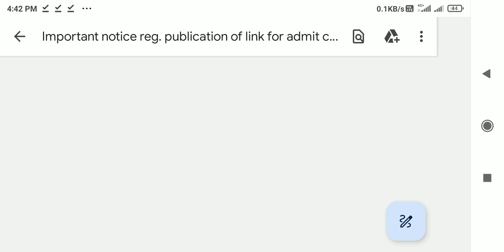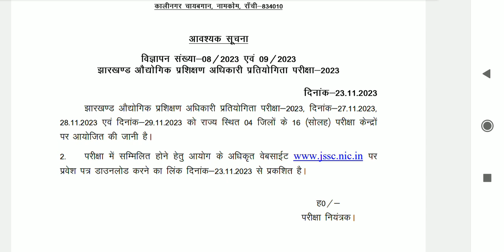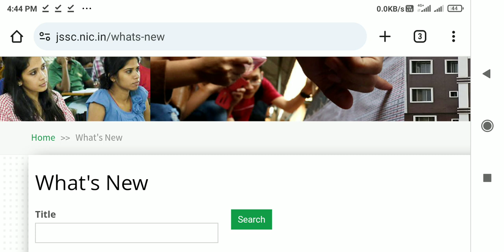jssc industrial officer admit card 2023 | jssc pgt result 2023 | jssc je answer key